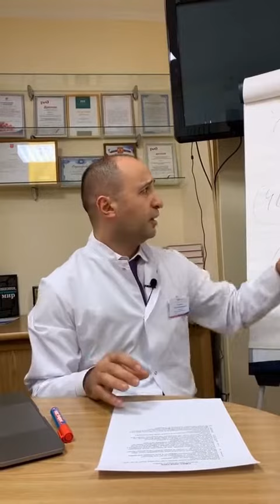МОЖЕТ ЛИ ГИМНАСТИКА ДЛЯ ЛИЦА УБРАТЬ МОРЩИНЫ. Доктор Карапетян